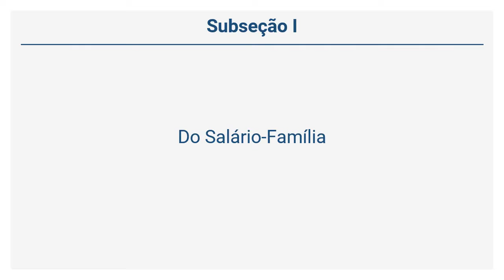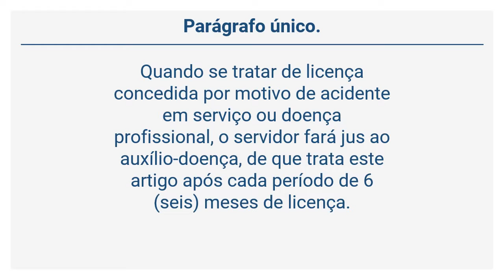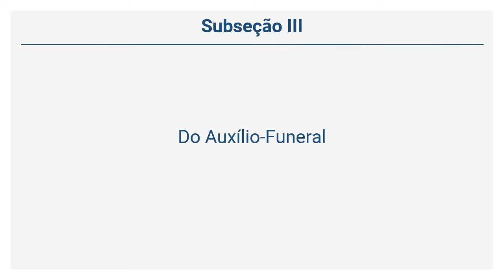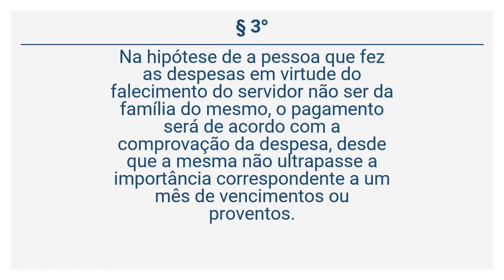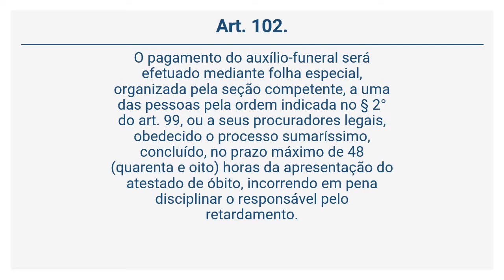RESOLUÇÃO N° 1.073/01 - Dos Auxílios (Arts 94 a 103)